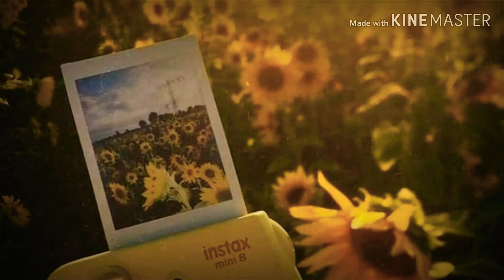Yellow | Original Song 💛